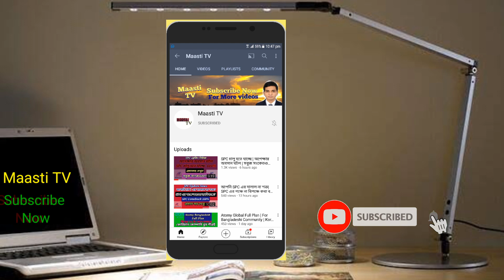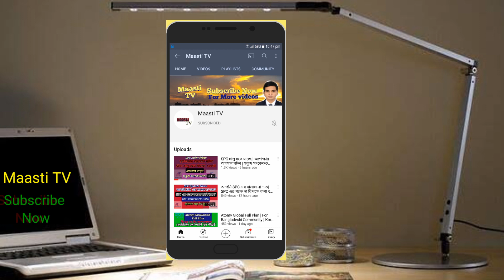বর্তমানে SPC আইডি করা কতটুকু নিরাপদ | ভিডিওটি দেখুন তারপর সিদ্ধান্ত নিন | SPC Update News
Atomy Global is the Korean Network Marketing Company. For ★Atomy Global★ Free Registration join my imo group:

এপস অথবা কোন সাইট প্রমোট করার জন্য যোগাযোগ করতে পারেন।
ফোনঃ ০১৭৫৭৭৯২৯৪৭ (IMO+WhatsApp)
      Or
MY Business Mail :